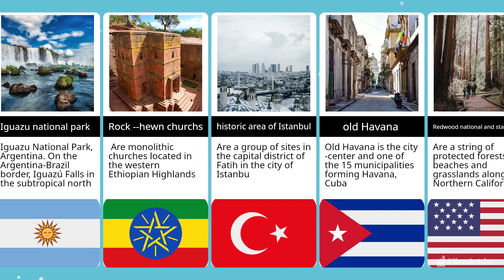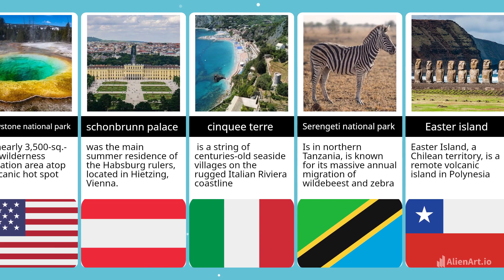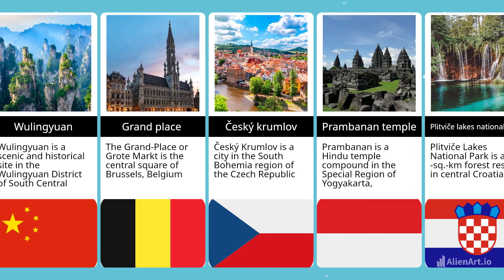Famous UNESCO world Heritage Sites